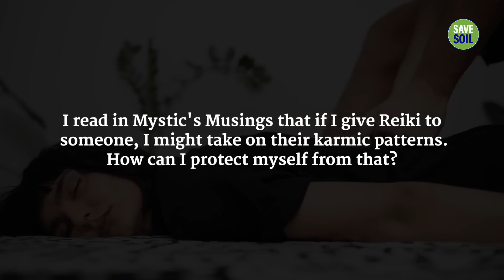Is Reiki & Energy Healing Safe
Considered among India’s 50 most influential people, Sadhguru is a yogi, mystic, bestselling author, and poet.
Absolute clarity of perception places him in a unique space, not only in spiritual matters but in business, environmental, and international affairs, and opens a new door on all that he touches.